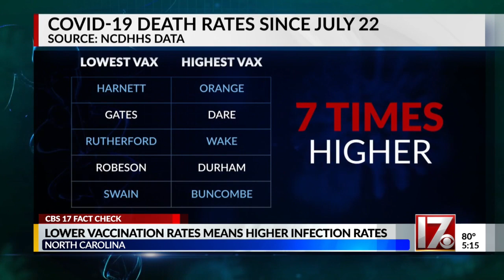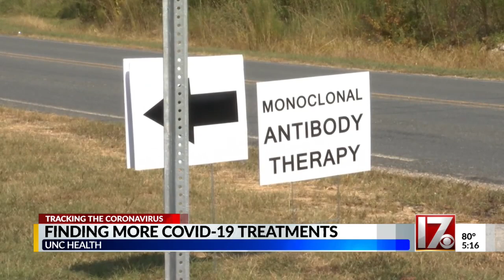Fact-checking the connection between low vaccine rates, high case counts